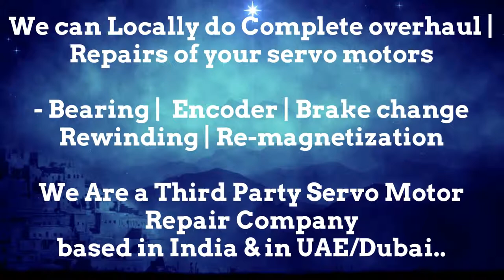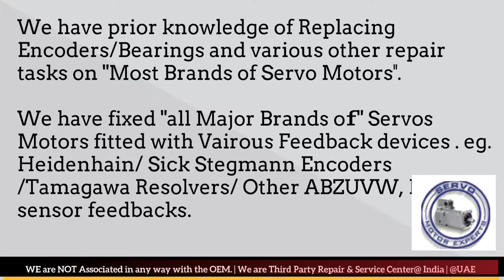Sicme Motori Repair Dubai Servo Motor Encoder Align Resolver Adjust UAE Oman Kuwait Qatar Saudi